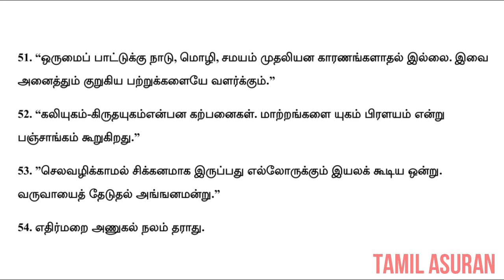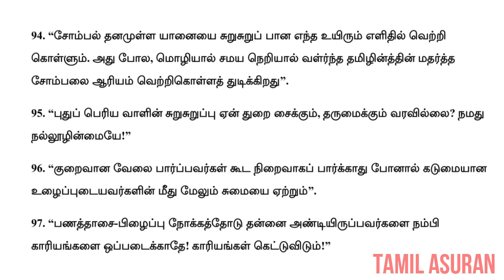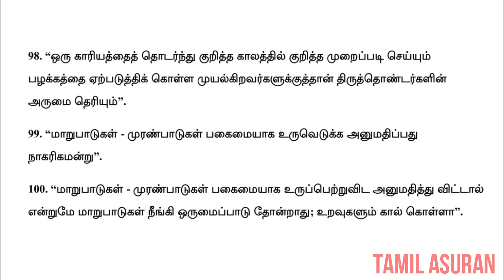Thavathiru Kundrakudi Adigalar Quotes In Tamil - Part 2 | Quotes in Tamil 2020 Video